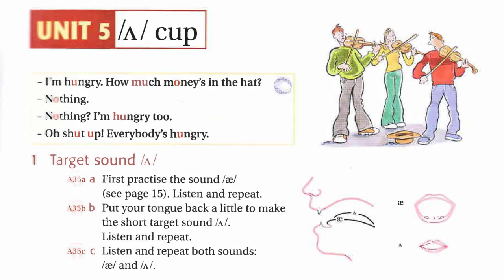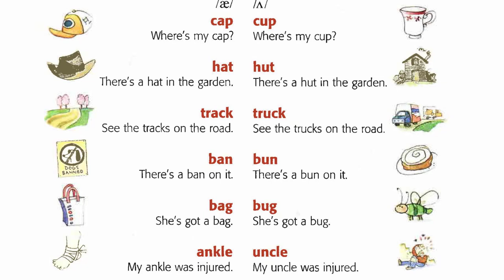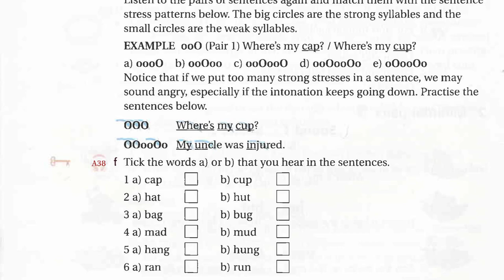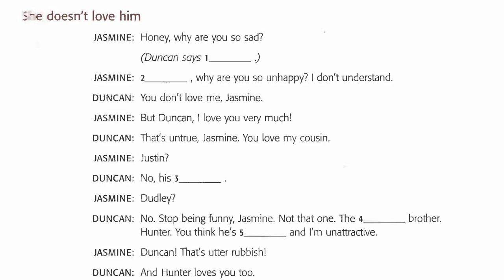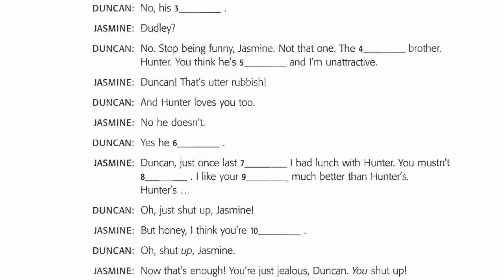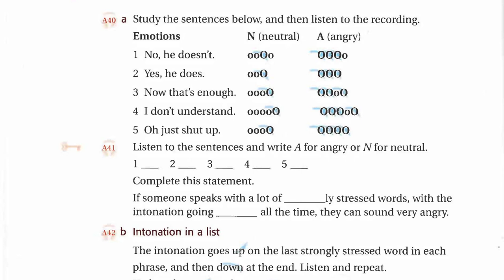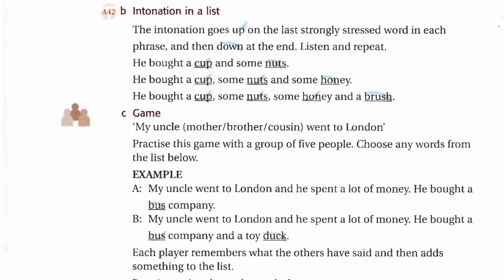Ship Or Sheep Unit 5 Listening English Luyện Nghe Tiếng Anh